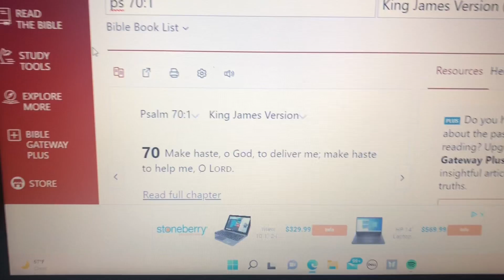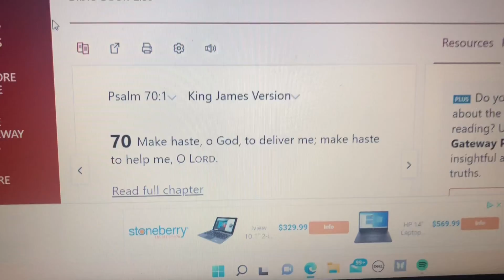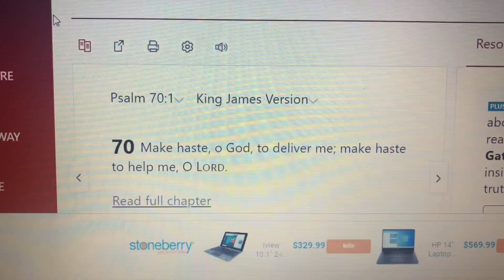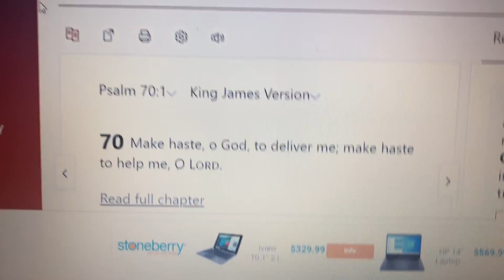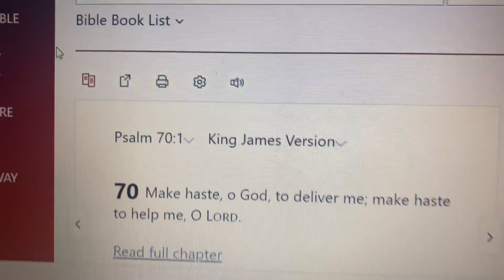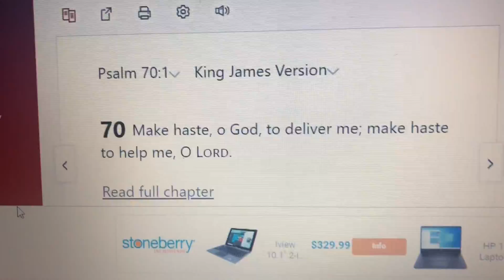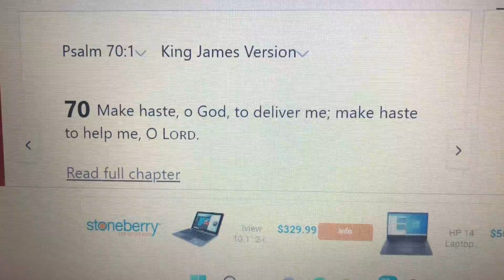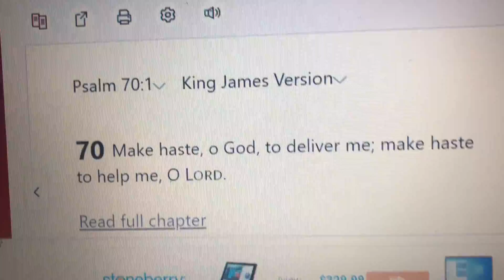Praying With Kathy Make haste, oh God, to deliver me; make haste to help me, O Lord. Thursday Prayer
Psalm 70
70 Make haste, o God, to deliver me; make haste to help me, O Lord.

2 Let them be ashamed and confounded that seek after my soul: let them be turned backward, and put to confusion, that desire my hurt.

3 Let them be turned back for a reward of their shame that say, Aha, aha.

4 Let all those that seek thee rejoice and be glad in thee: and let such as love thy salvation say continually, Let God be magnified.

5 But I am poor and needy: make haste unto me, O God: thou art my help and my deliverer; O Lord, make no tarrying.